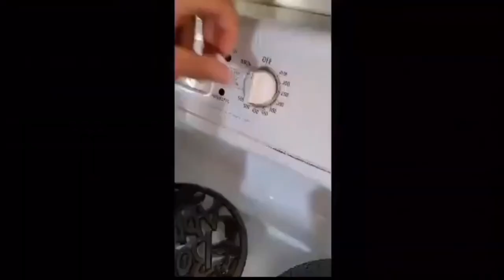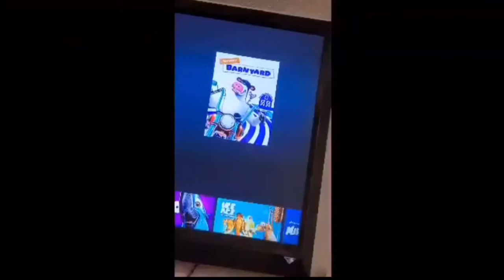FGIC Kids Special Edition: Throwback Songs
We’ve had some great songs in our FGIC Kid’s videos and for this episode, we only picked a few.  So get ready to sing along to some action and repeat after me songs as well as a riddle, a yodel, and of course a song sung with tiny hands, just to name a few!  Enjoy!

745 Main Street, Manchester, CT  0604
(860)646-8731